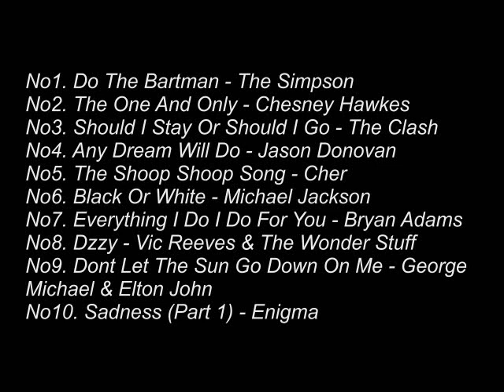Pop Quiz No24 - 10 No1's From 1991